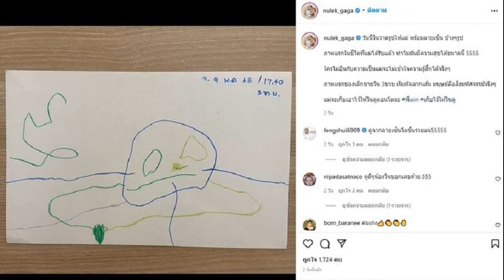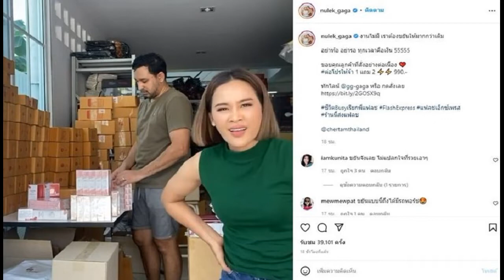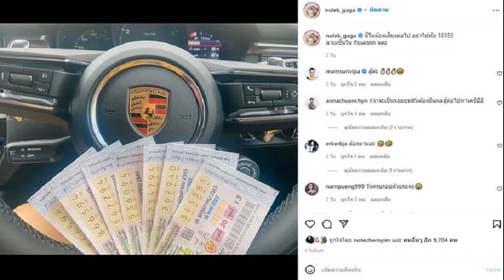อย่าท้อ หนูเล็ก โชว์เลขเด็ดรถ ลายเซ็นลูก สามีมือเป็นระวิงงานไม่มีต้องขยันกว่าเดิม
ขยันแบบนี้ถึงได้รวย ขยันแบบนี้ถึงได้มีพอร์ช ชีวิตต้องเสี่ยงต่ออย่าท้อ หนูเล็ก โชว์สลากกินแบ่งฯ เลขเด็ดรถ-ลายเซ็นลูก โพสต์สามีมือเป็นระวิง ลั่นงานไม่มีเราต้องขยันให้มากกว่าเดิม
หนูเล็ก ก่าก๊า โพสต์ภาพภูมิใจผลงาน น้องวิน ลูกชาย พร้อมลายเซ็น โดยบอกว่า วันนี้วินวาดรูปให้แม่ พร้อมลายเซ็น ข้างๆรูป ภาพแรกในชีวิตที่แม่ได้รับแล้ว ทำไมมันมีความสุขได้ขนาดนี้ 5555 ใครไม่อินกับความเป็นแม่จะไม่เข้าใจความรู้สึกได้จริงๆ ภาพเเรกของเด็กชายวิน 3ขวบ เริ่มหัดลากเส้น มนุษย์คือสิ่งมหัศจรรย์จริงๆ แม่จะเก็บเอาไว้ให้วินดูตอนโตนะ
ก่อนจะโพสต์โชว์สลากกินแบ่งรัฐบาลในมือหลายใบ เลขท้าย 85 , 40 , 94 พร้อมแคปชั่นว่า ชีวิตต้องเสี่ยงต่อไป อย่าไปท้อ 55555 ลายเซ็นวิน กับเลขรถนะคะ งานนี้ เอิ๊ก พรหมพร ก็ถึงกับบอกว่า ต้องตามละ ด้าน แหม่ม สุริวิภา และ แอนนา ชวนชื่น ก็ส่งกำลังใจให้สู้ต่อ กว่าจะเป็นจอมยุทธมันต้องมีแผลสู้ต่อไปทาเคชิอิอิ
ขณะที่ชาวเน็ต เข้ามาคอมเมนต์ บ้างก็ขอตามบ้างก็บอกว่า เลขกุญแจรถด้วยค่ะแม่ , พาถูกรางวัลที่1 หน่อยค่ะน้องวิน , เฮงๆ นะคะพี่หนูเล็ก เลขทะเบียนรถกับเวลาตรงกันด้วยนะคะ
ก่อนหนูเล็กจะโพสต์คลิป เอก สามีมือเป็นระวิงทำงานแพ็กของส่งลูกค้า พร้อมแคปชั่นว่า งานไม่มี เราต้องขยันให้มากกว่าเดิม อย่าท้อ อย่ารอ ทุกเวลาคือเงิน 55555 ขอบคุณลูกค้าที่สั่งอย่างต่อเนื่อง ทำเอามีคนเข้ามาคอมเมนต์ ขยันจังเลย ไม่แปลกใจที่รวยเอาๆ , ขยันแบบนี้ถึงได้มีรถพอร์ช , วันก่อนF หอยลายกับปลาหมึก สงสัยต้องมาสั่งครีมเพิ่มละ แม่ค้าสวยเกิ๊น เป็นต้น